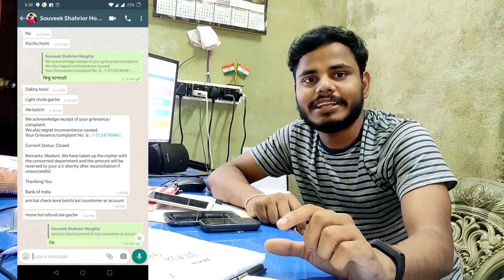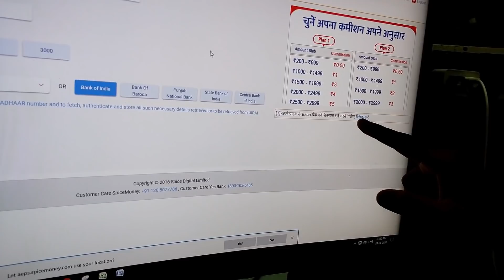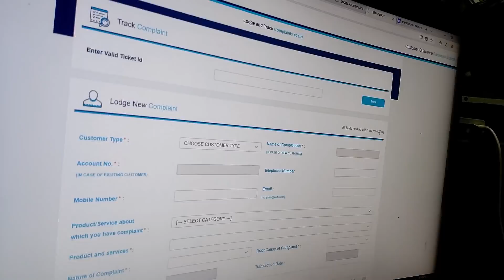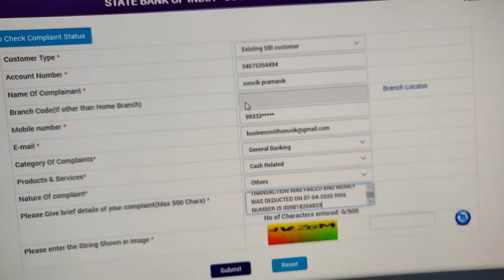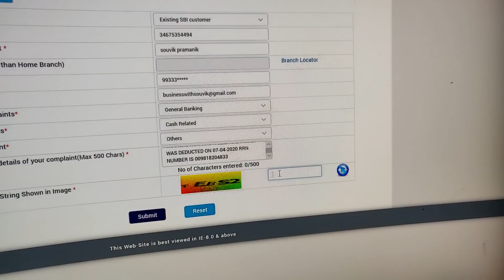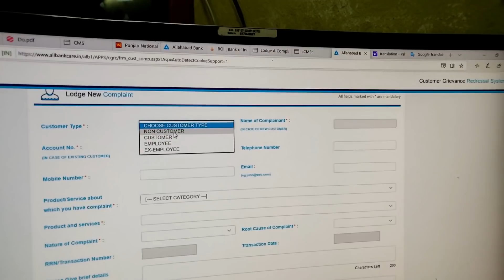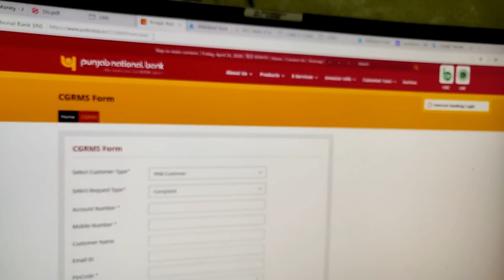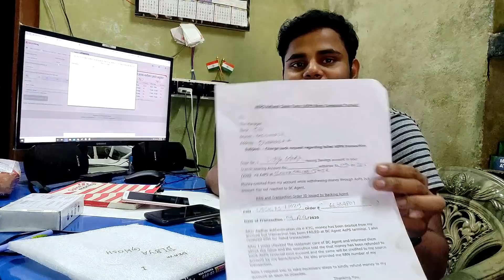State Bank of india AEPS Failed Tranjection Customer online Complane from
AEPS Transaction Failed But Money Debited Form Account | How To Claim For Refund ,

এই ধরনের আরো আপডেট খবর পেতে আমার টেলিগ্রাম চ্যানেল - My Telegram Group/Channel

ব্যাংক এর ট্রানজেকশন failed হলে এবং যদি টাকা কেটে নেয় তাহলে আপনারা সরাসরি কমপ্লেন করতে পারেন আপনার সরাসরি ব্যাংক এর কমপ্লেন সাইটে  , কিছু ব্যাংক এর ডাইরেক্ট কমপ্লেন লিঙ্ক নিচে দেওয়া হলো

For Best AEPS & ATM Service  ,Please Contact Only WhatsApp -
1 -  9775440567 ( Koyel  / Time দুপুর বারোটা থেকে রাত্রি 9 টা )
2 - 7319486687 (Payel  /Time 10AM to - 10 PM  )
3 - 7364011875 ( Dibya ) time - 11am to 9 pm